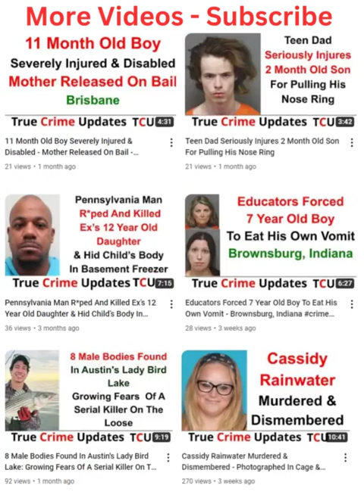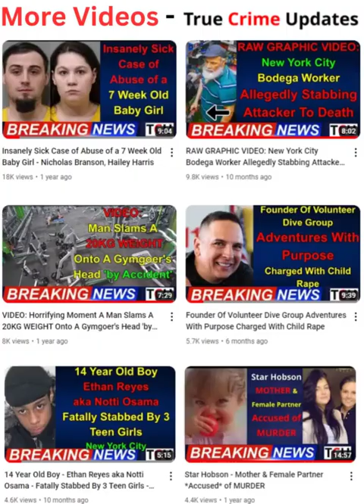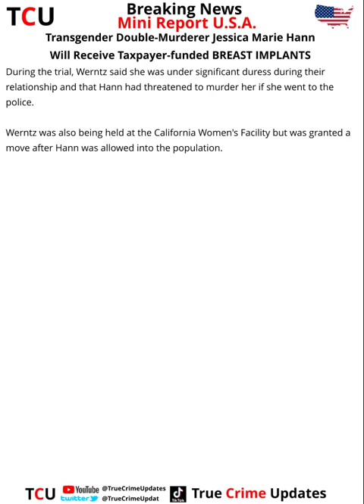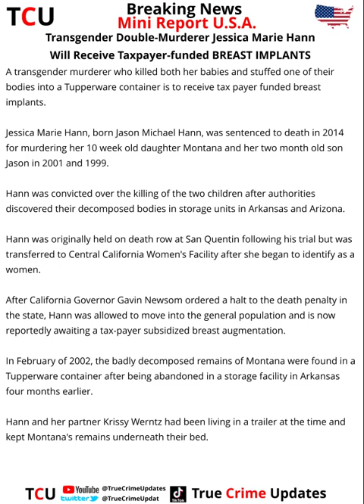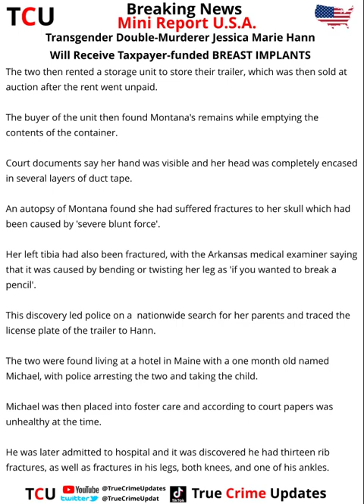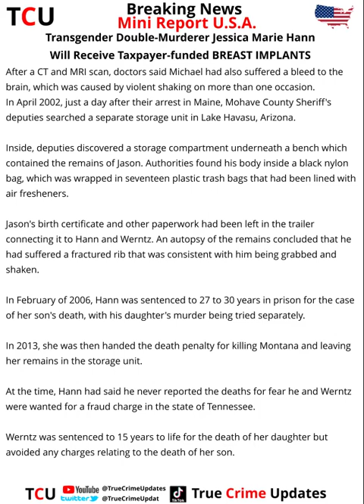Transgender Double-Murderer Jessica Marie Hann Will Receive Taxpayer-funded BREAST IMPLANTS